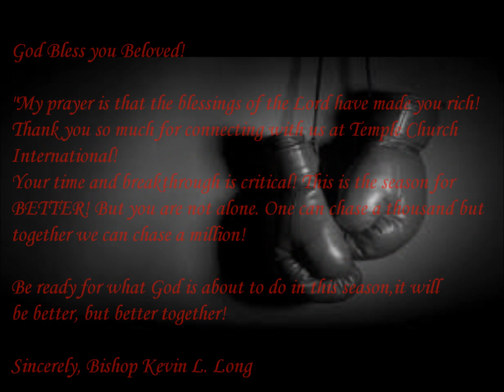Give Me This Mountian!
Temple Church International
1451 Briar Creek Road
9:00am - 11:am